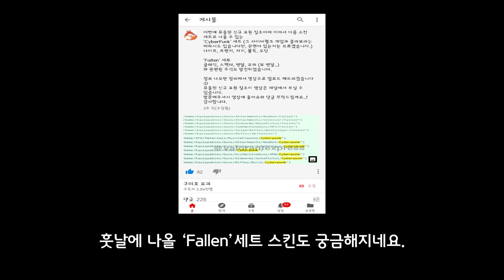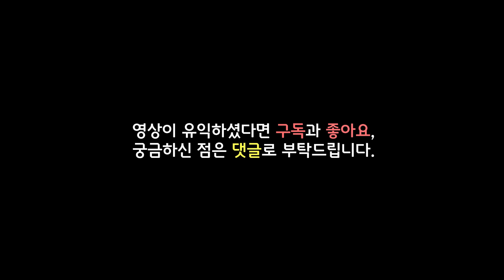발로란트 신스킨 글리치 팝과 더불어 두 번째 배틀패스, 그리고 데스매치 소식까지 완벽 정리! | R&B 구미호 요괴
이번 영상은 신스킨 글리치 팝과 두 번째 배틀패스 스킨, 그리고 추가되는 데스매치에 대한 정보입니다.
 ↓↓영상 더보기에 설명 있어요!↓↓

 정보 전달에 있어서 잘못 표기한 부분이 발견되어 수정 후 새롭게 업로드 하였습니다. 불편을 끼쳐드려서 죄송합니다 (_ _)